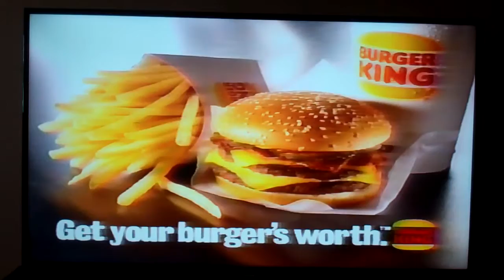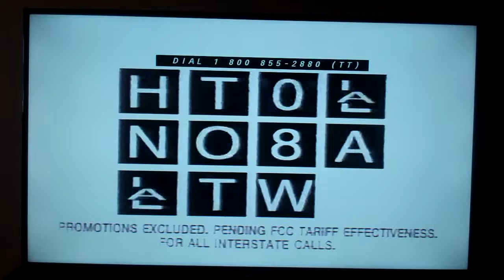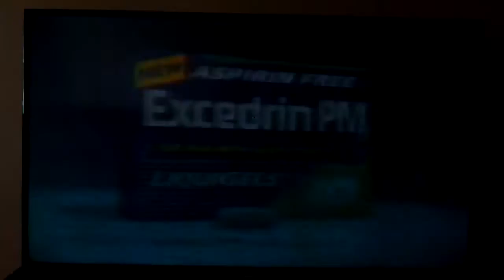(February 6, 1995) WPHL-TV 17 Philadelphia Commercials (Part 3)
Here is part 3 of the commercials aired during "Babylon 5".

1. Real Stories of The Highway Patrol promo (Tonight @ 11:30pm on PHL 17!)
2. Reach Toothbrush
3. Baking Soda Scope Mouthwash
4. Ross Store
5. Babylon 5 bumper
6. York Pepermint Patty
7. Burger King
8. Amercian Express Credit Card
9. Nissan Maxima
10. AT&T
11. Excedrin PM medicine